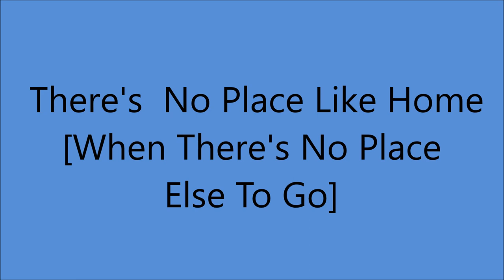Billy Murray - There's No Place Like Home [When There's No Place Else To Go] - [1912].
[Written by  Harry Williams - Nat D. Ayers]

Issued   Victor 17335 B

1st Recorded  1897 on Cylinder with Matt Keefe [tenor and yodeller]